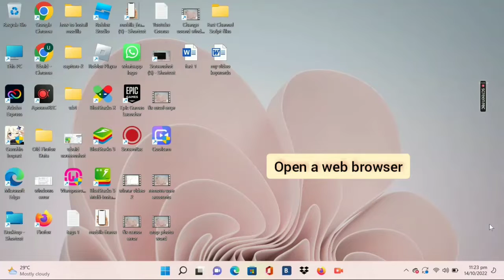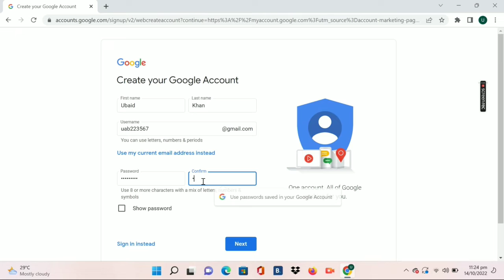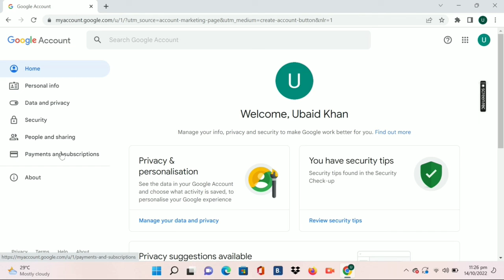How To Create Gmail Account In Pc Without Phone Number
I this video I have explained how to create Gmail account in pc, laptop or desktop without phone number.